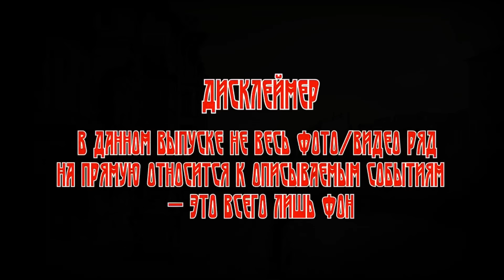Тайны Реального Следствия: ЛЁНЬКА ПАНТЕЛЕЕВ (автор: Лев Шейнин).